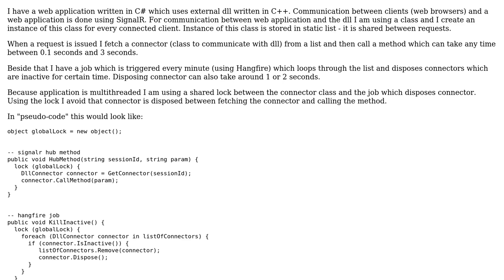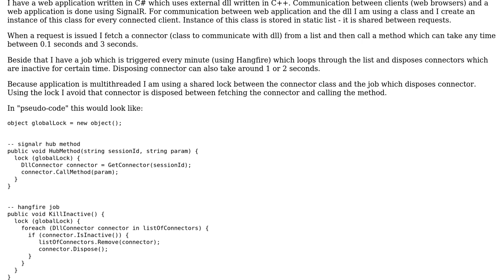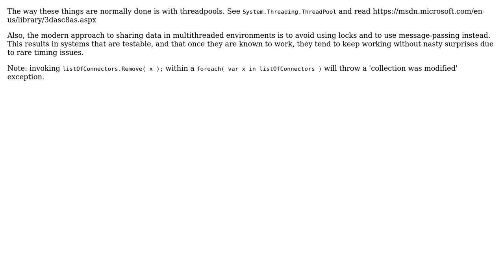Software Engineering: Minimizing lock time (multithreaded app)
With thanks & praise to God, and with thanks to the many people who have made this project possible! | Content (except music & images) licensed under CC BY-SA | Music | Images & others | With thanks to user rrejc user Mike Nakis user Johan Larsson user gnat and the Stack Exchange Network Trademarks are property of their respective owners. You are responsible for your own actions.